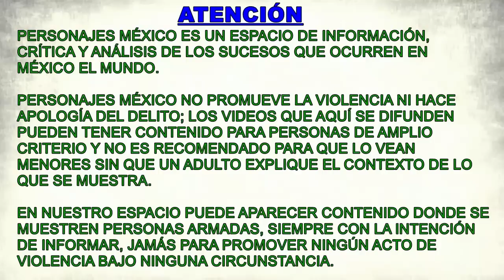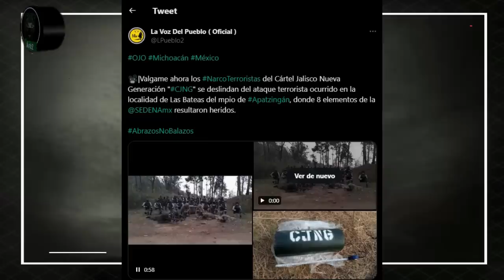CJNG se deslinda del ataque a militares en Apatzingán, Michoacán. ¡Clásico!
Y como es clásico, señalan a los contras: Viagras, Caballeros Templarios, Abuelo Farías, etc.
Se veía venir y sucedió.